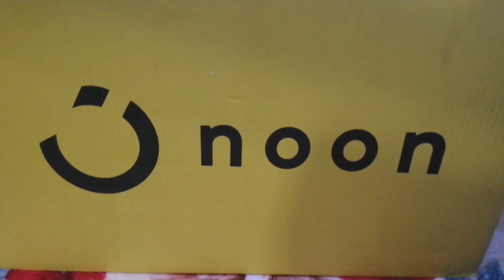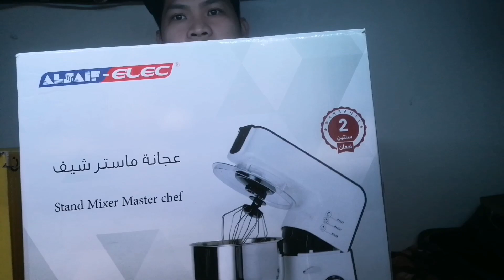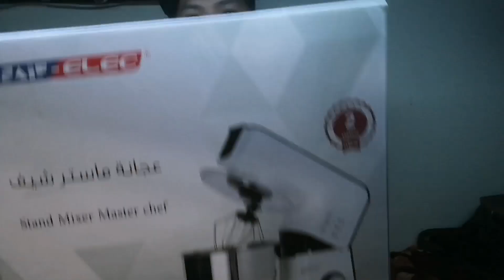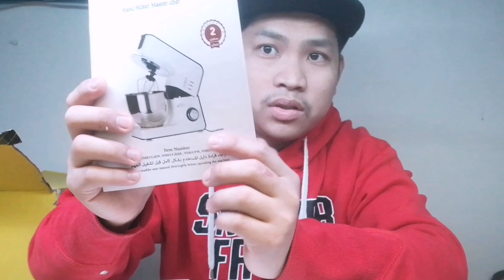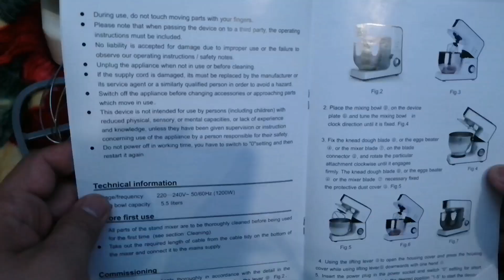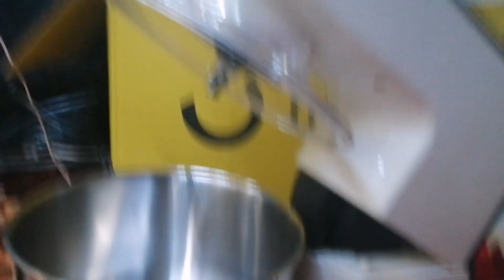Al Saif stand mixer | unboxing + product review | MURANG STAND MIXER